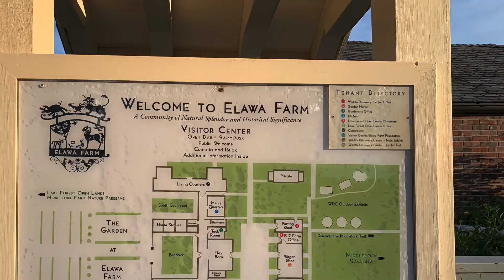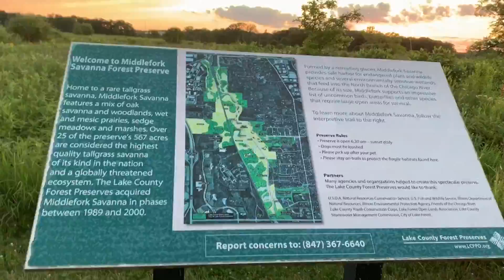Elawa Farms, Lake Forest, IL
Here is the adress
1401 Middlefork Drive, Lake Forest, IL
60045, US